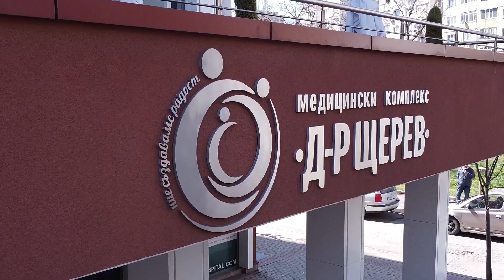Проф. Атанас Щерев с поздрав за Благовещение 2022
Проф. Атанас Щерев, създател на Медицински комплекс "Д-р Щерев", отправи специален поздрав към всички родители, към всички деца, създадени и/или родени в болницата, както и към целия екип, по повод празника Благовещение.